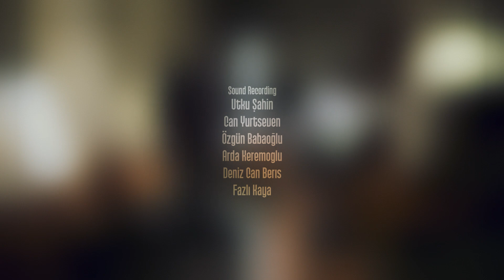Cenk Erdogan & İsmail Tunçbilek "Cemalım"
"Cemalim"

Directed by : Benjamin Hotz
Produced by : Barbaros Kaptanoğlu
Assistant Producer: Aslınur Sarıca
Camera : Simge Gürkan / Naz Timur
Editing : Benjamin Hotz
Sound Recording : Utku Şahin / Can Yurtseven / Özgün Babaoğlu / Arda Keremoğlu / Fazlı Kaya / Deniz Can Barış
Music Supervisor : Mine Erkaya
Video Supervisor : Oğuz Yenen / Mert Kutluk